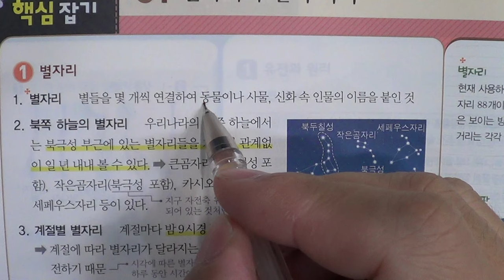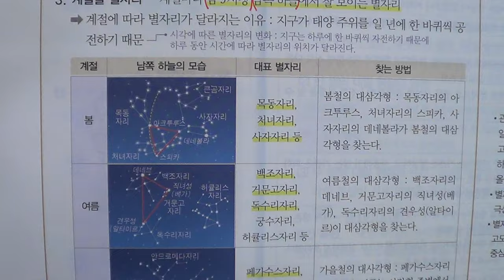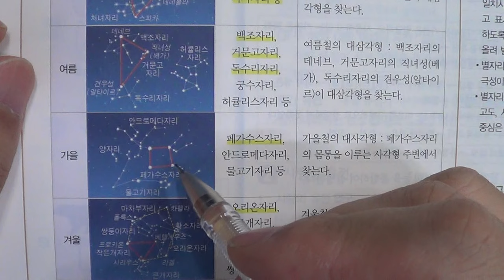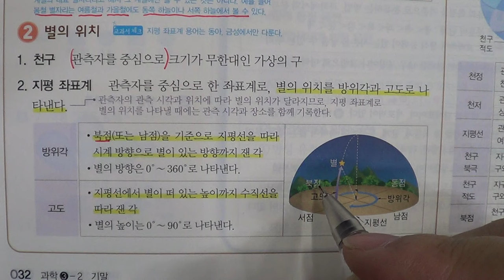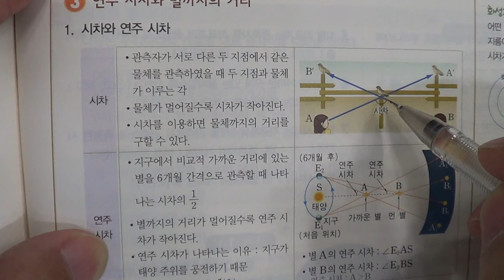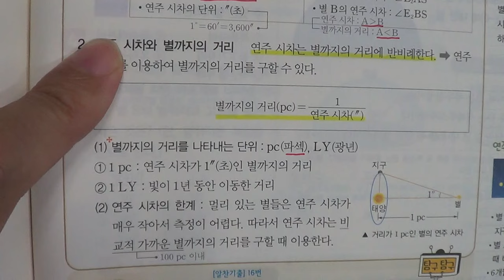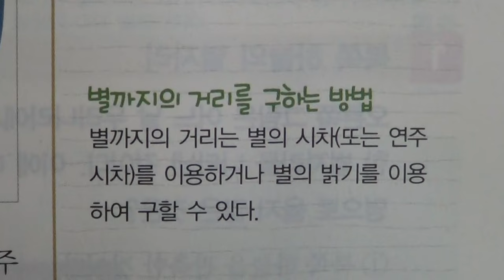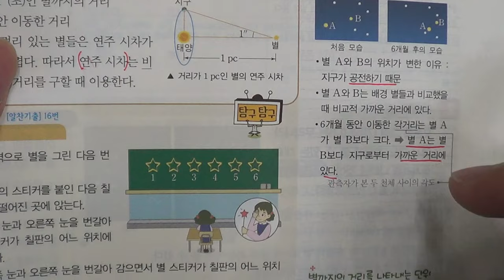■중등부 3학년 과학 1 별자리와 별의 거리■2학기 기말고사■송도신도시 송도 학원 종합학원 신송중 박문중 신정중 해송중 먼우금초 신송초 송원초 송명초 명선초 신정초 해송초